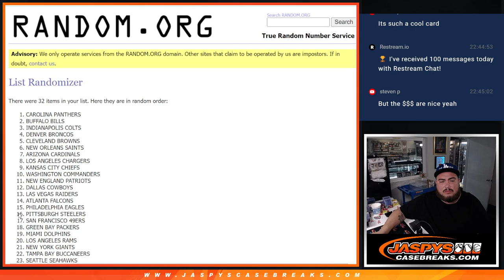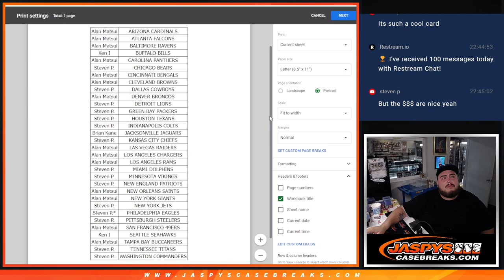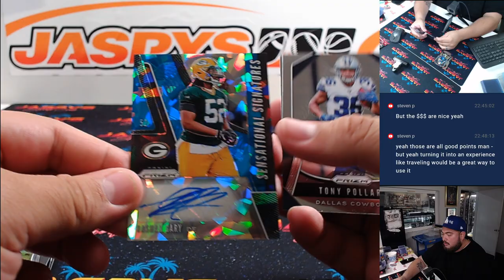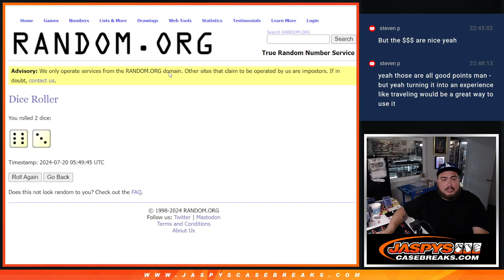F. 7/19/24 - *6x NT SPOT GIVEAWAY* 2019 Prizm Football Hobby 1Pack Break #79 *RT*